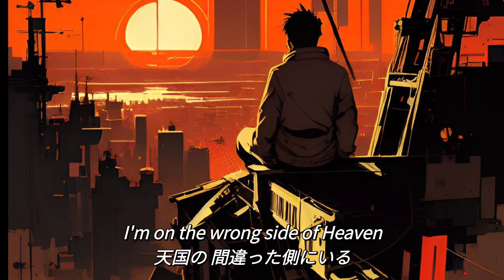【和訳】Five Finger Death Punch ‐ Wrong Side of Heaven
【お知らせ】
応援者用のフォームを作成しました。
動画翻訳により、広告などが表示されると思いますが、YouTubeを通じての利益は一切入ってきません。
この度は、よりチャンネルを応援してくださる視聴者様用にフォームを作成しましたので、よろしければご支援いただければ幸いです。
なお、本来であればリクエストもすべて受け付けたいのですが、数が多くなり、時間も制限されているため、できるものが数少なくなってしまいます。今後はご支援いただける視聴者様からのリクエストを最優先したいと考えております。
何卒ご理解のほどよろしくお願いいたします。

Wrong Side of Heaven
和訳